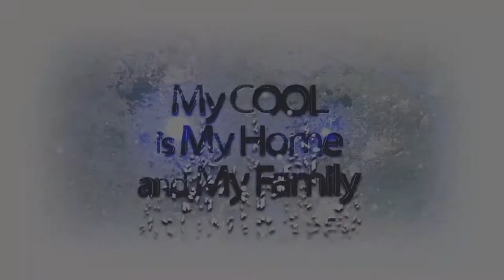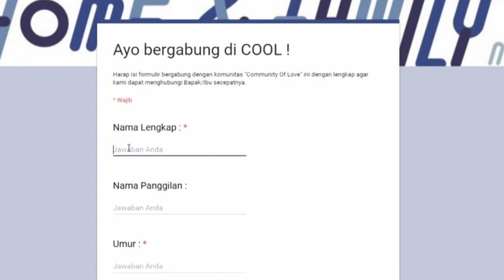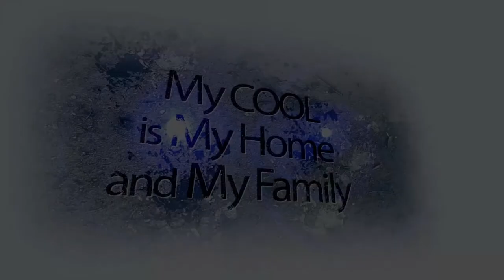Kesaksian COOL News-Bernard-Inawati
"Komunitas adalah Imunitas". Siapapun jika bergabung dalam sebuah komunitas, dia akan menjadi lebih "kuat" dalam menjalani aktifitasnya. Karena didalam komunitas kita dapat bertukar pikiran, berdiskusi, mencari solusi, dan inspirasi atas tantangan kehidupan yang kita alami. Komunitas yang baik membawa kita semakin lebih baik.
COOL adalah Komunitas yang mampu mengingatkan kita dalam Tuhan, memberikan dukungan dan kehangatan keluarga.
Mari Bergabung dalam COOL.
Mari membentuk keluarga ALLAH melalui wadah COOL.